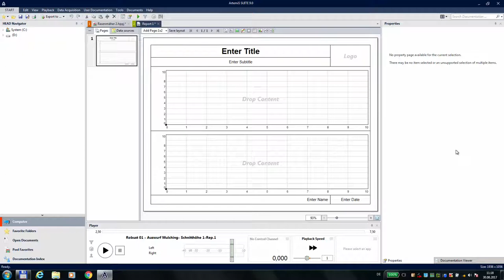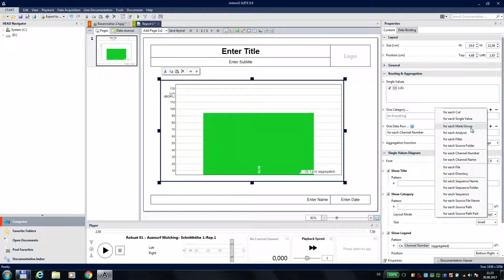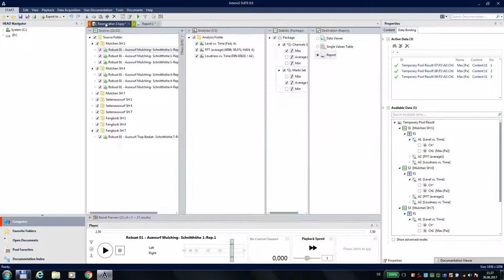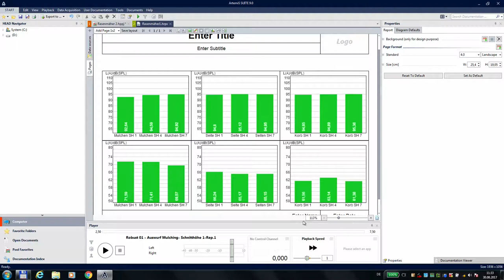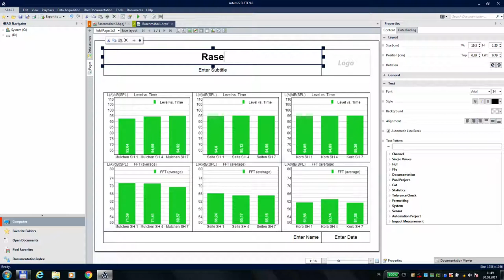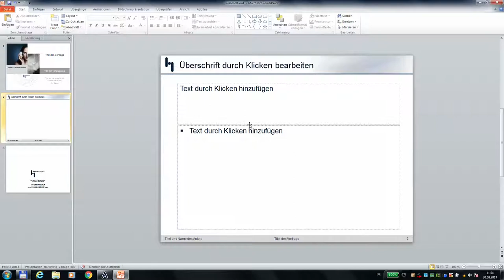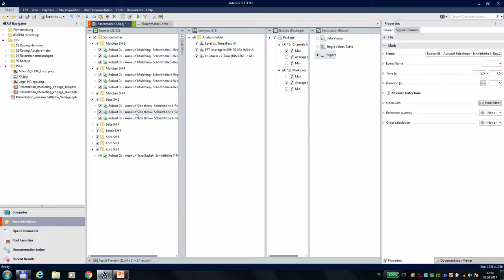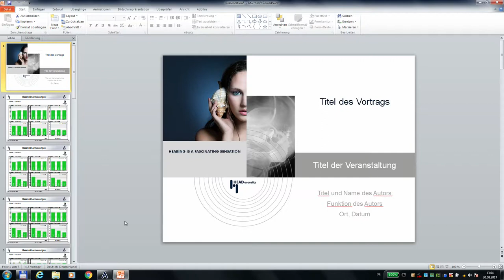Säulendiagramm für PowerPoint erstellen | Report in ArtemiS SUITE | Teil 2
Wir erstellen mithilfe der Reportfunktion in ArtemiS SUITE aus einer Ergebnistabelle Balkendiagramme, die dann direkt in eine PowerPoint Datei eingefügt werden können.

Weiterführendes Video dazu:

Teil 4 | Frequenzbewertung im Filter-Pool der Artemis SUITE 9

In diesen Tutorials können wir Ihnen nur einen ersten Einstieg in unsere Software ArtemiS SUITE geben.
Für den professionellen Einsatz im Berufsalltag bieten wir Ihnen gezielte Schulungen, in den für Sie relevanten Bereichen an.
Lernen Sie den umfassenden Umgang mit unserer Mess- und Analysetechnik
• als Seminar bei uns in Herzogenrath,
• als Team-Schulung bei Ihnen am Standort
• oder auch als Online-Schulung am Rechner.
Unser Trainingscenter hat für sie die beste Lösung parat.